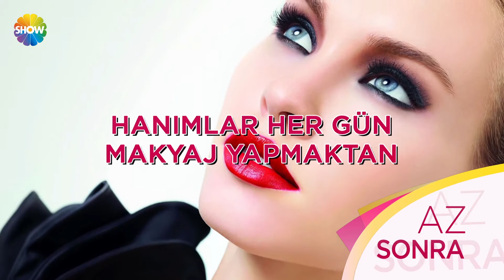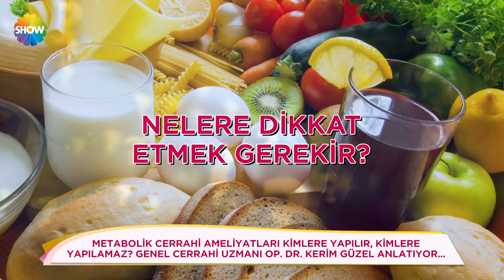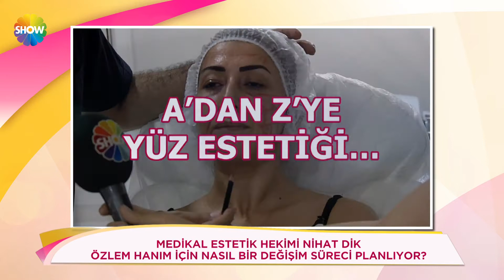Kendine İyi Bak 39. Bölüm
"Kendine İyi Bak"ta bugün; son dönemlerde en çok tercih edilen güzellik uygulamaları Kalıcı Makyaj Uzmanı Nehir Durmuşoğlu ile konuşulurken, Kişisel Gelişim Uzmanı Dr. Turhan Güldaş ise hastalanmamak için nelere dikkat etmeliyiz sorularını yanıtladı. Lazer epilasyonuna ait bilinmeyenler Medikal Estetik Hekimi Dr. Nihat Dik ile konuşuldu.